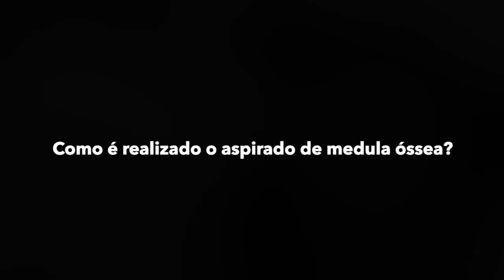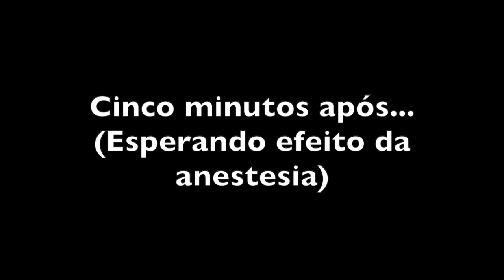NÃO DEIXE DE VER! Como é realizado o MIELOGRAMA? | Geydson Cruz [MD,MSc]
Como se faz o aspirado de medula óssea? A técnica de aspiração medular é uma ferramenta de grande importância para a HEMATOLOGIA. Com o aspirado medular é possível a realização de exames como o mielograma, a imunofenotipagem, o cariótipo medular, entre outros.

Nesse vídeo é demonstrado a técnica de punção de medula óssea. Esse exame pode ser realizado para avaliação da medula óssea nas mais diversas situações, inclusive no diagnóstico de leucemias.

Deseja suportar esse conteúdo?

Bitcoin/BTC: bc1quk26n2rwrepvr4axd7lmle7zcxngveuna55j43
DASH: XgLvwgNWuRrA41CznUmSMjt8AeLwQGAtQM
ETH: 0x57c21DC6a088E77CA15d5710d1541B6AF2e8A767

Ouça o Banco de Sangue Podcast ou no seu agregador de podcast preferido

Hemato na Web - Canal de Hematologia apresenta nesse vídeo conteúdo relevante e interessante sobre a Hematologia ou a Medicina em geral.